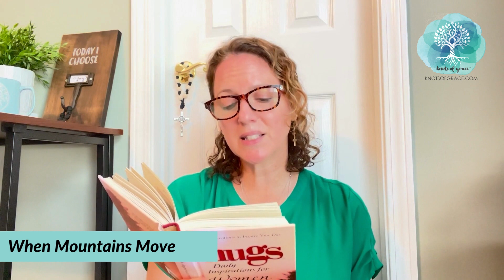2023.07.24 - Your Weekly Hug - Positive Inspiration for Your Week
Hello! Welcome to Your Weekly Hug!

Today, I invite you to spend the next ~5 minutes with me to hear a special inspirational message from the Hugs devotional. It's here to inspire and help guide you through the rest of your week!

This week's theme: When Mountains Move

And after the video finishes, I welcome you to take a few moments to sit quietly and reflect on what you heard.

💚 Comment “needed this” if this was a timely encouragement for you today!! 💚

Let peace be with you as you prepare for the week ahead! Please know I'm praying for you!

If you'd like to learn more about the door rosary that is behind Kathleen in the video,

* SIGN-UP our Inner Circle, VIP Community for Year-Round Savings
* SHOP Knots of Grace Products

You can also access the Knots of Grace Products found in this video directly

Hugs Devotional book